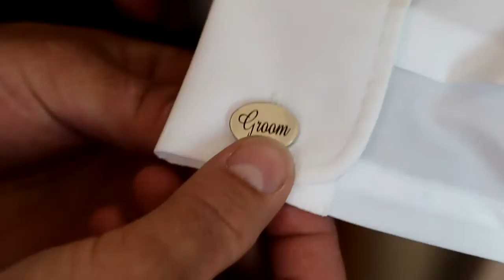The Cyprus Wedding of Kerry and Daniel, Athena Beach Hotel, Paphos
What can we say. A beautiful couple and a beautiful day!